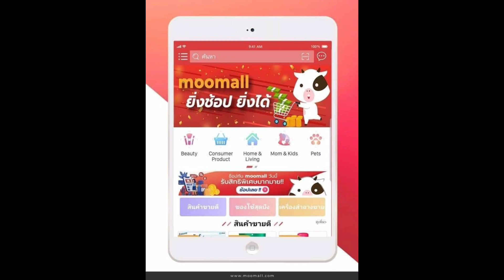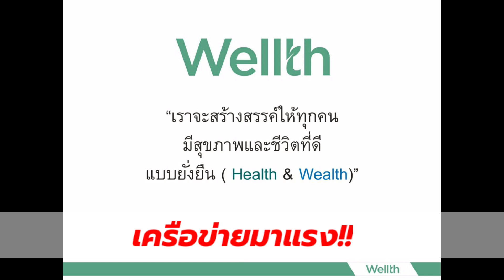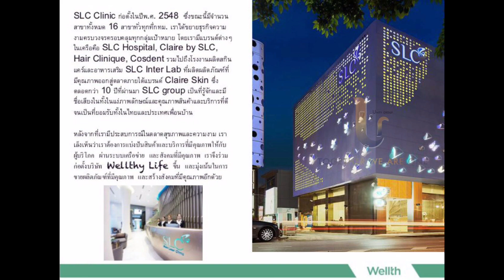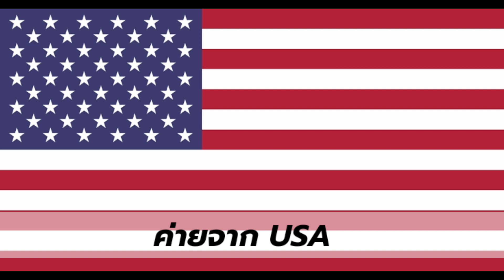ธุรกิจเครือข่ายดาวรุ่งทั้งไทยและต่างประเทศที่มาแรงในปี 2020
ธุรกิจเครือข่ายน้องใหม่ทั้งไทยและต่างประเทศที่เตรียมเปิดตัวเร็วๆ นี้ คาดว่าจะเป็นธุรกิจเครือข่ายที่มาแรงในปี 2020